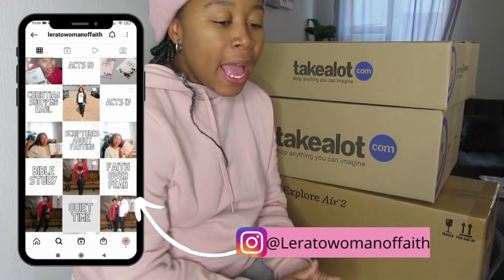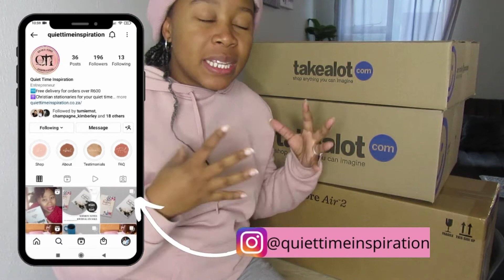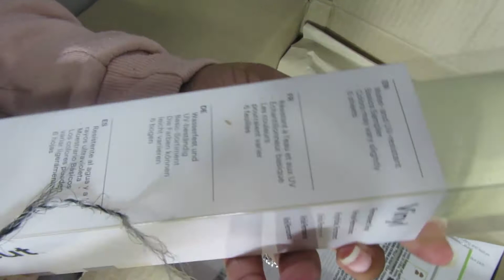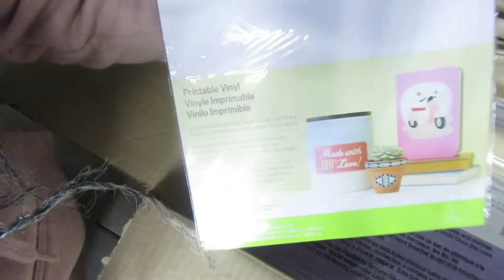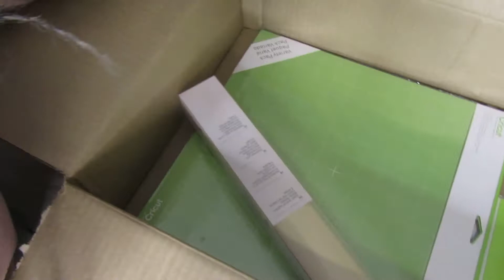Unboxing My Stationery Shop Equipments| Cricut Explore Air 2 Unboxing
Unboxing My Stationery Shop Equipments| Cricut Explore Air 2 Unboxing with me. I bought a few pieces of equipment I needed to kick start my small business and I hope to add more as the business grows.